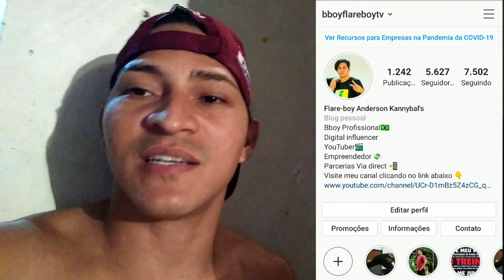TREINO DE BREAKING / POWERMOVES E O JHONATHA CRIOU UM CANAL {Bboy FlareboyTv}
E aí galera sejam bem vindos a mais um vídeo no canal , hoje fomos treinar lá no são José e encontrei com o Jhonatha que também treinou e acabou de criar um canal e vocês podem se inscrever neste link abaixo 👇👇👇👇👇

Canal do Jhonatha